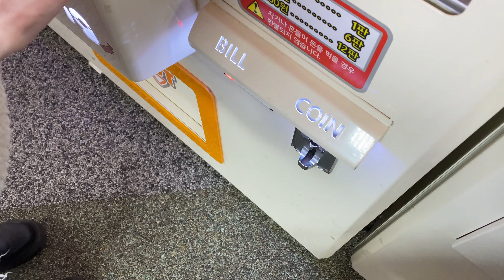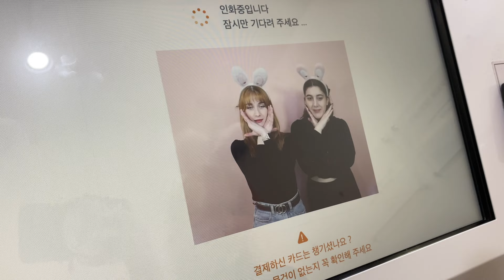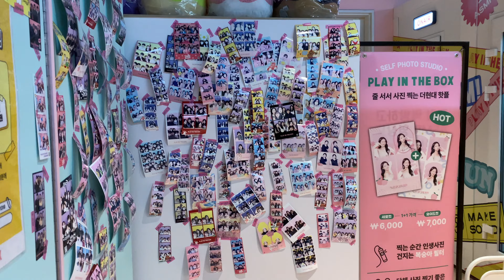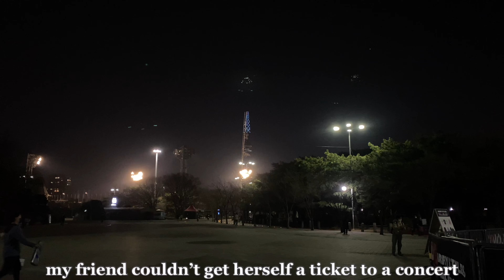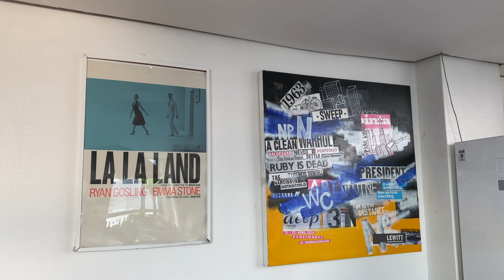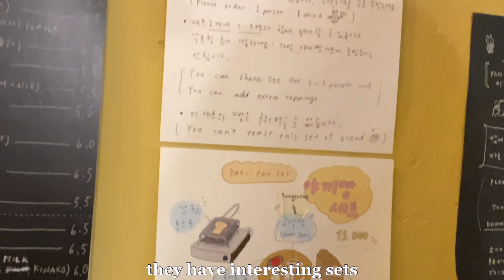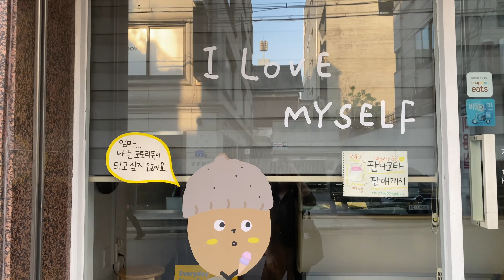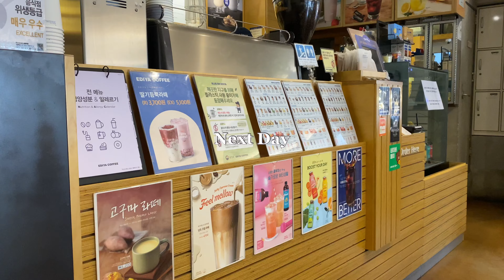1 Week in Seoul, Korea Vlog, Cafe hopping, 🌸 cherry blossom, spring in Seoul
Mentioned:

Koriko Cafe - 코리코 카페 🐈‍⬛☕️🧁
Upper and Under - 어퍼앤언더 🍰☕️🍓
Seoulism - 서울리즘 🌅🌸
Bean Brothers Hapjeong - 빈브라더스카페 ☕️
Thanks Nature Cafe - 땡쓰네이처카페 🐑
Towners Espresso Bar - 타우너스 에스프레소바 ☕️🍦
커피향 깊은 그 한옥 ☕️🌸
Osulloc Tea House Bukchon - 오설록 티하우스 북촌점 🍵🥮
Gugongtan Grilled Tripe Hapjeong No.2 Branch - 구공탄곱창 🥩🧀
The Hyundai Seoul 더현대 서울 현대백화점 ⚪️
Mangwon Market - 망원시장 🍠🍗🍩 🍦
Layered - 카페 레이어드 🍰🧁🍪
Vezzly - 베즐리 🎂🍪
Yeouido Hangang Park - 여의도한강공원 🧺🍰
Gyeongui Line Park - 경의선숲길공원 🌳🌸
Seogang Grilled Pork Rinds Ichon Branch - 서강껍데기 이촌점 🥓🥩
Moment Coffee - 모멘트커피 ☕️
Yanghwa Hangang Park - 양화한강공원🌳🌸
MyeongDong - 명동 🛍️🥧🍡🍢

Comment with your ideas on content that you would like to see ♡